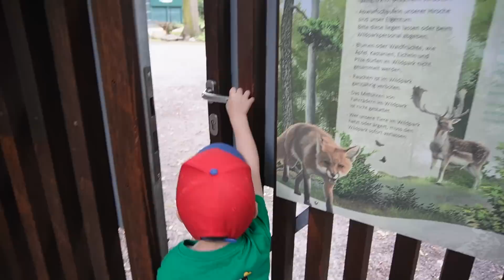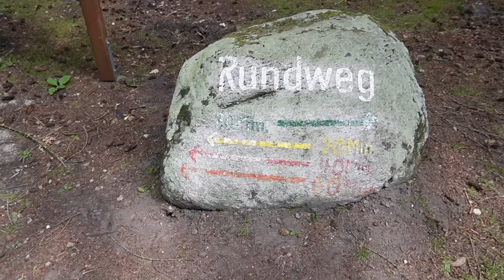2 TAGE VLOG - Halil macht mich traurig 😒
Wir hoffen, dass euch das Video gefallen hat und über   ein Like & Feedback würden wir uns auch freuen. 🫶🏽